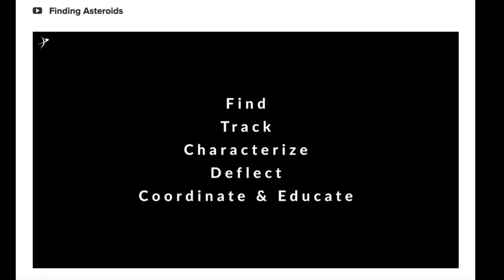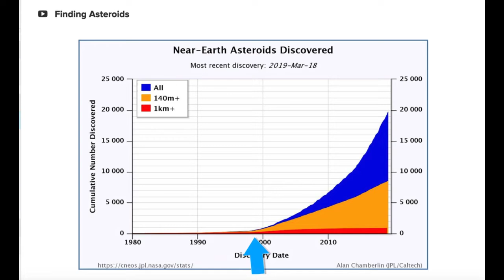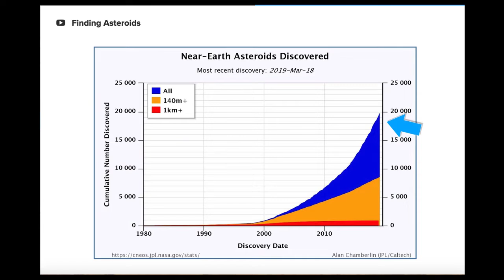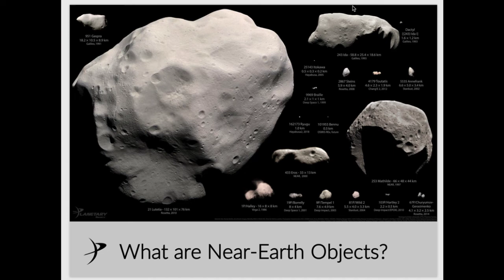Defesa Planetária - Aula 1 - Descobrindo Asteroides. Vem!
Obs: O Nome correto é "Cinturão de Kuiper", e não  "Nuvem  de Kuiper como eu falei.  Mea Culpa.

Large Synoptic Survey Telescope